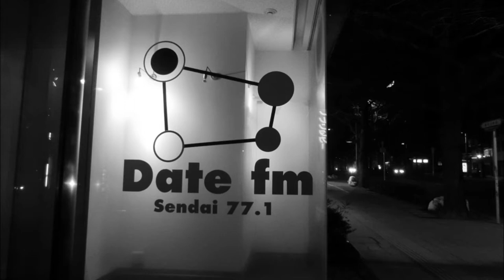2015 03 Date-fm sendai 白石よござりす出演 あきらちゃん＆コロッケくん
2015/3/5 オンエアーされたDate-FM仙台「白石よござりす」での、あきらちゃん＆コロッケくん☆スペシャルメドレー(Radio-Edit)
白石うーめんたいそう feat. VOCALOID東北ずん子×あきらちゃん×白石のみなさん